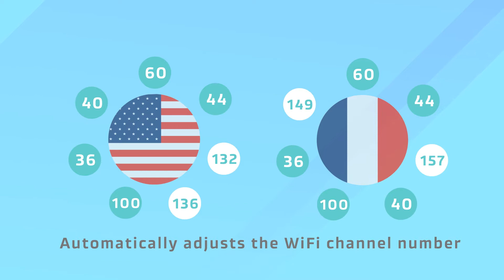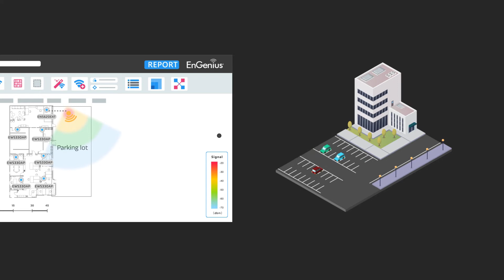EnGenius ezWiFi Planner Tool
EnGenius offers a full suite of support available to its partners. today and get started with the ezWiFi planner tool today!